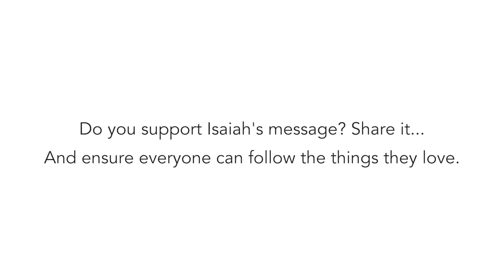Inclusive Isaiah Caruso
Goodwood Saints Football Club Inclusive Player Isaiah Caruso